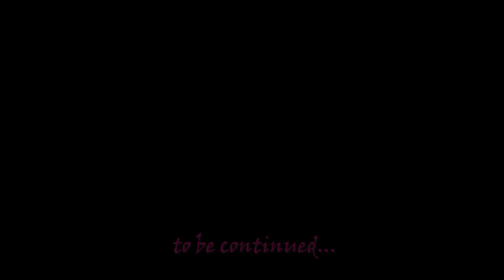Demon Slayer: Train Infinite [AMV] - Kimetsu noYaiba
Upon returning home, Tanjiro finds his entire house covered in blood. After the demon attack, only his sister Nezuko survived, but she was bitten by a demon. Tanjiro vowed to his sister to make her human again, for this he would become a demon hunter and find the alpha demon. A difficult path awaits brother and sister. Having undergone severe training, he fights with all evil spirits.